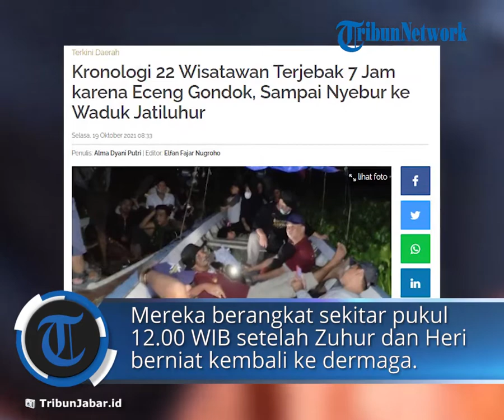Kronologi 22 Wisatawan Terjebak Eceng Gondok selama 7 Jam di Waduk Jatiluhur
TRIBUN-VIDEO.COM – Terhitung 22 wisatawan dievakuasi seusai terjebak eceng gondok selama tujuh jam di Waduk Jatiluhur, Purwakarta.

Terdapat dua nakhoda perahu jukung yang juga ikut diselamatkan oleh Satpolairud Polres Purwakarta.

Dikutip TribunWow.com dari TribunJabar.id, seorang wisatawan yang ikut terjebak dalam peristiwa itu membeberkan kronologi kejadian kepada wartawan.

Menurut Heri Hermawan, wisatawan asal Jakarta, dirinya sudah berniat untuk mengurungkan niatnya menyeberang jika memang tak ada nakhoda yang menyanggupi membawa rombongannya.

Heri Hermawan dan 21 orang lainnya tiba di dermaga sebelum tengah hari.

"Dari Jakarta saya berangkat pagi, tiba di sini sebelum Zuhur, karena kami rombongan saling tunggu, jadi menunggu yang lain dulu," kata Heri. (*)

Artikel ini telah tayang di TribunWow.com dengan judul Kronologi 22 Wisatawan Terjebak 7 Jam karena Eceng Gondok, Sampai Nyebur ke Waduk Jatiluhur,

Penulis: Alma Dyani Putri

Editor: Elfan Fajar Nugroho